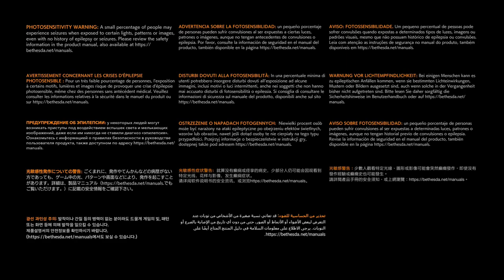GHOSTWIRE TOKYO PS5 en Español Capitulo 1 COMPLETO